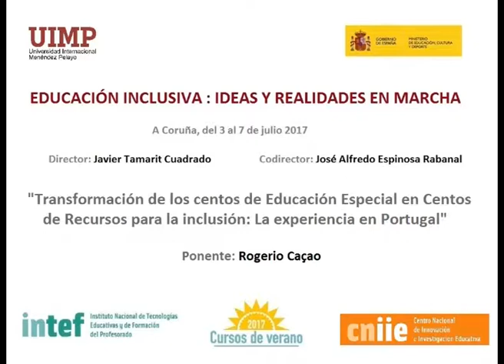Transformación de centros de Ed Especial en C de Recursos para la Inclusión Portugal Parte 5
Rogerio Caçao nos explica en este fragmento las condiciones generales que tienen los Centros de Recursos.

El ponente Rogerio Caçao (Vicepresidente de la asociación Fenacerci en Portugal) presenta una ponencia sobre la transformación de un Centros de Educación Especial en Portugal en Centros de Recursos para la Inclusión.